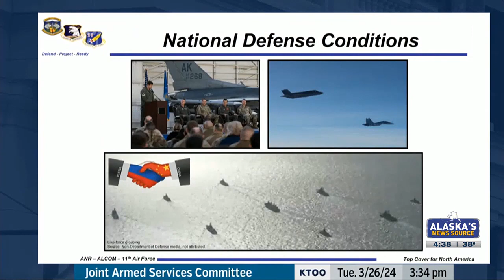U.S. Army, Air Force leaders give Alaska lawmakers update on operational activities across the st...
U.S. Army, Air Force leaders give Alaska lawmakers an update on operational activities across the state